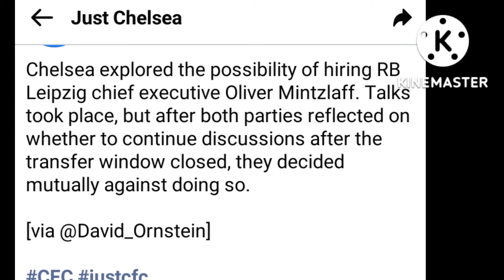🛑RB LEIPZIG CHIEF EXECUTIVE TO JOIN CHELSEA?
Chelsea transfer news, Chelsea news today, we give you a Chelsea latest news, up to date and

from the right sources